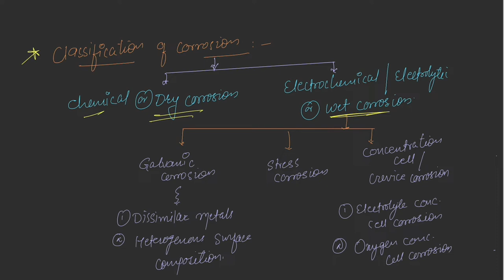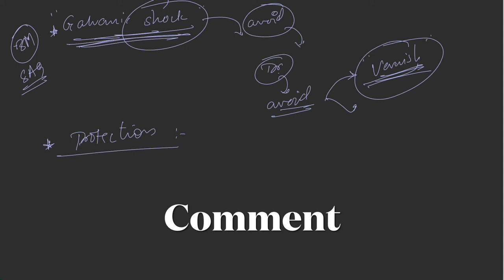Tarnish & Corrosion | Corrosion Classification| Galvanic Shock | Galvanic Corrosion lecture DM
Tarnish and Corrosion Demystified: Dental Material Science Explained

"Unlock the secrets of Tarnish and Corrosion in Dental Material Science!

🦷 Dive into this enlightening video that demystifies these dental challenges, providing essential insights for professionals and curious minds alike.
 Learn how these processes affect dental materials and discover crucial tips to prevent them.

Your journey to mastering dental material science starts here! 🚀